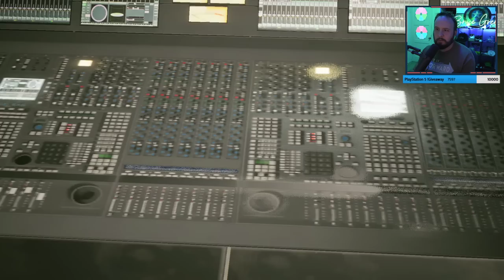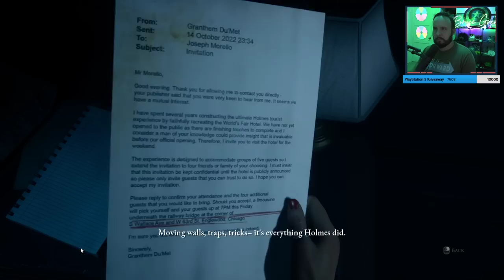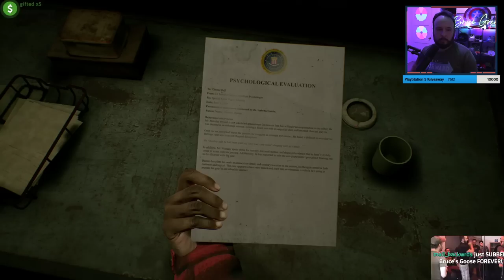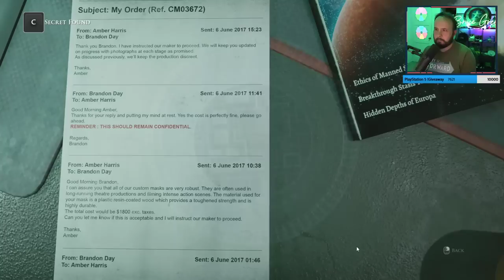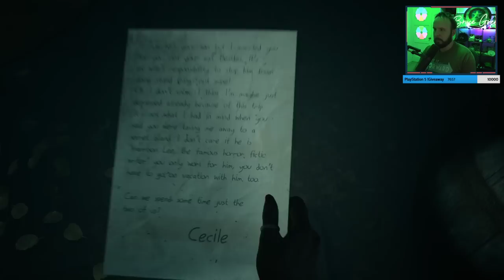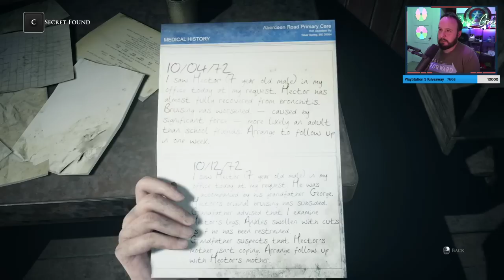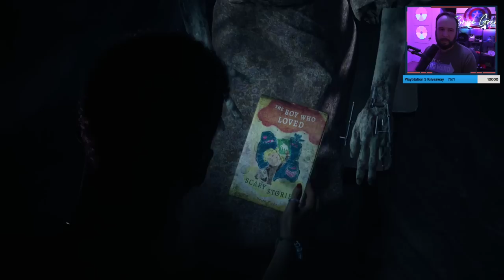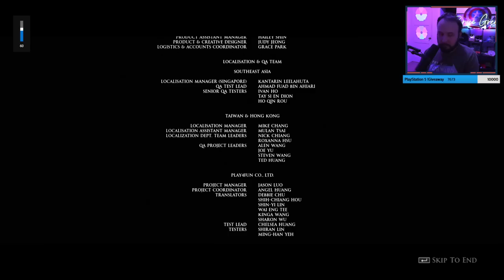I Never Fail Quicktime Events (Part 2)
Ok well maybe I miss a few QTE's sorry